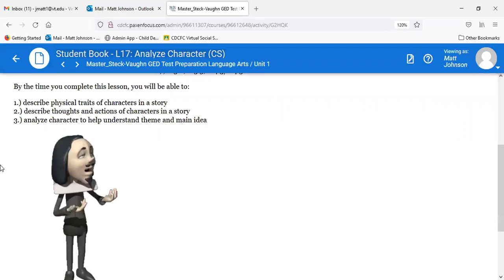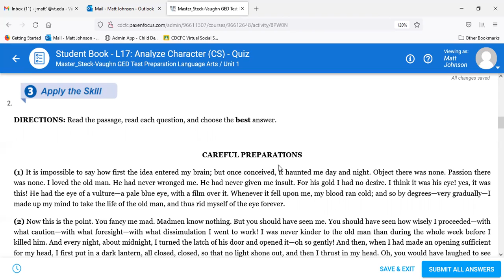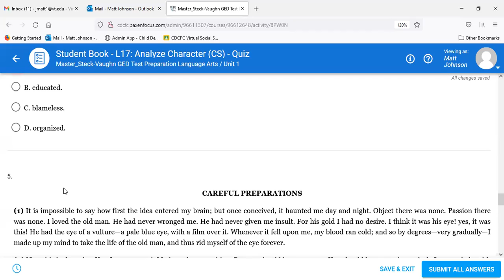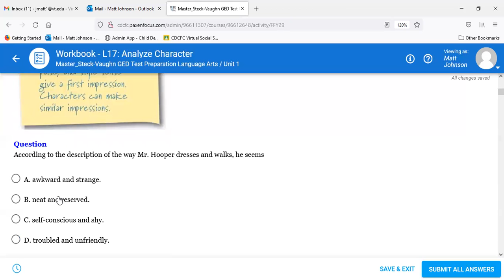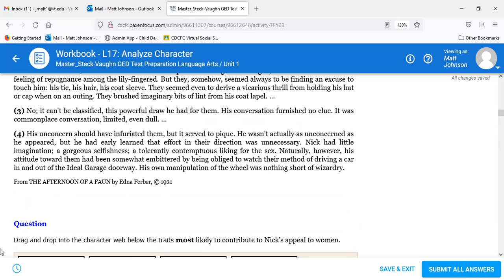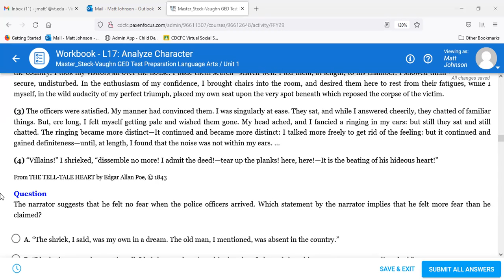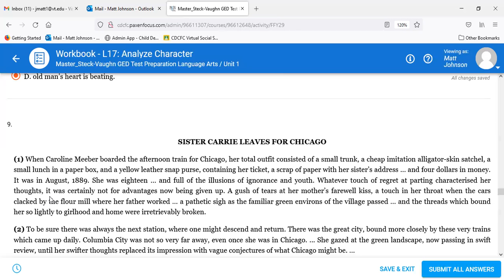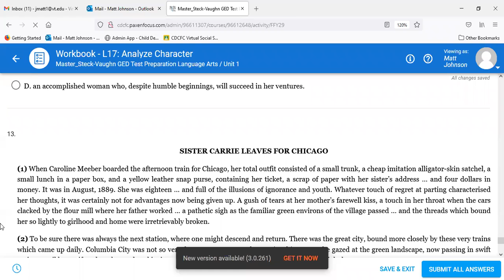Language Arts 12 16 2021: Analyze Character